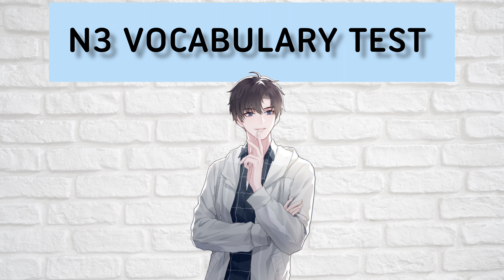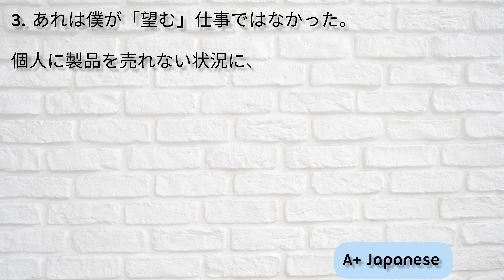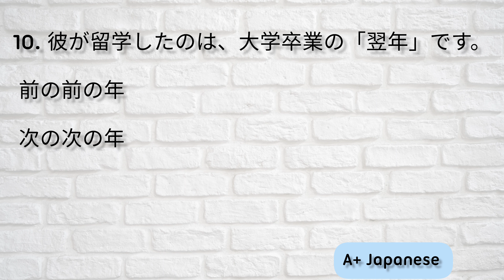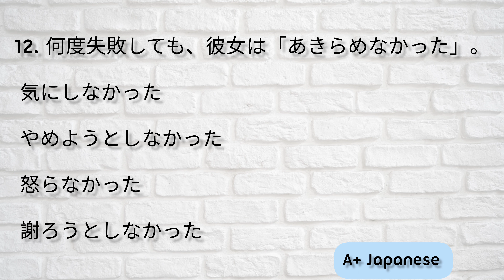N3 Vocabulary Test